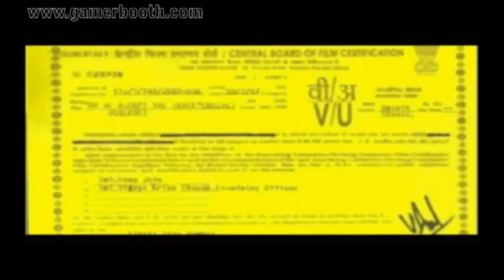Let's Play Stalin vs The Martians Part 1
Welcome to my Let's Play of Stalin Vs The Martians. An RTS game were you play as The Soviets Fighting Martians. In This part we are throw into the absurd gameplay without any warning or berifing.

Make Sure to sign up with our Fourms for contest, podcasts, let's plays, blogs, and more!

Also don't forget to join the NKVD to join me and others for a game of L4D or Empire.

Also don't forget to head on over too to check out the interesting Nintendo content posted.